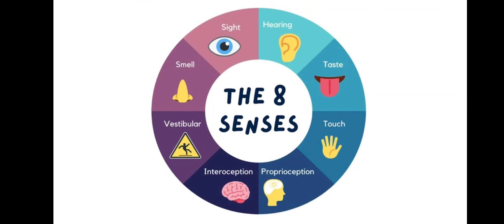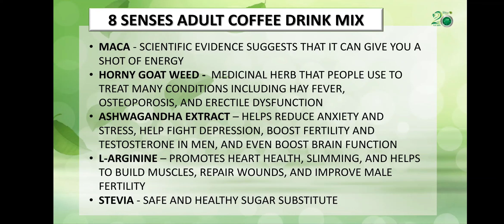First Vita Plus 8 Senses Coffee